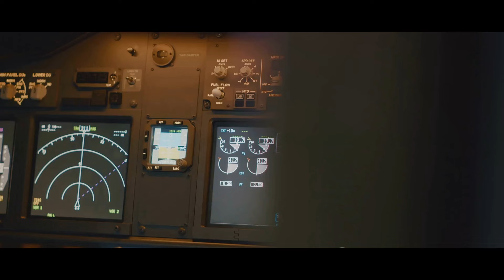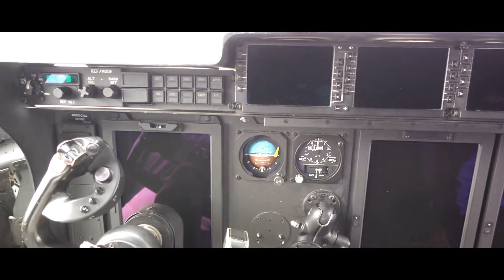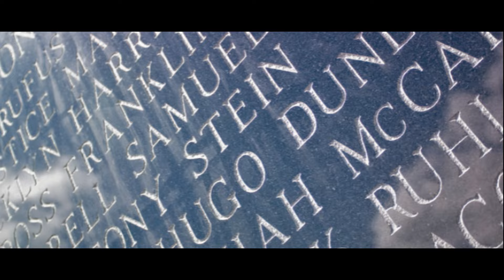India's Missed Opportunity? The Eurofighter Typhoon Story 🇮🇳 🇪🇺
Did you know India almost had the Eurofighter Typhoon in its arsenal? This powerful European fighter jet 🇪🇺 was a strong contender to become India's next big air dominance machine . But what happened? Join us as we delve into the history of the Eurofighter and explore why this advanced aircraft almost landed in the Indian Air Force hangar! 🇮🇳 This video is packed with info, analysis, and might just leave you surprised!